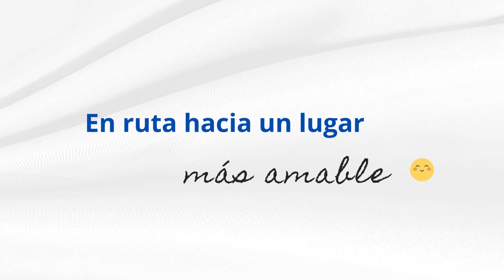Actividad RSE- Liceo Comercial San Bernardo 🤝 📚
En Transportes Nazar, creemos que el éxito de una comunidad está intrínsecamente ligado a la educación y el bienestar de sus jóvenes. Es por ello que nos enorgullece compartir que hemos tenido el honor de llevar a cabo una actividad de responsabilidad social en colaboración con el Liceo Comercial San Bernardo. 🤝📚

En esta ocasión especial, nos unimos con entusiasmo a los estudiantes de terceros y cuartos medios para llevar a cabo talleres de bienestar. Sabemos que la etapa escolar puede presentar desafíos únicos, y nuestro objetivo era brindarles herramientas y conocimientos que puedan aplicar tanto en su vida académica como personal. 💡🌱

Agradecemos de corazón a todos los participantes por su entusiasmo y participación activa en estos talleres. También queremos extender nuestro agradecimiento al Liceo Comercial San Bernardo por abrirnos sus puertas. 🙌🏼🏫